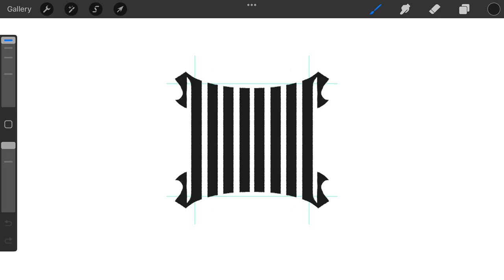Lettering DARK typography logotype design process credit: @anhdodes - Anh Do - logo designer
Lettering DARK typography logotype design process

Ideas and inspirations: letters, lettering, dark, typography, calligraphy, tattoo, etc.